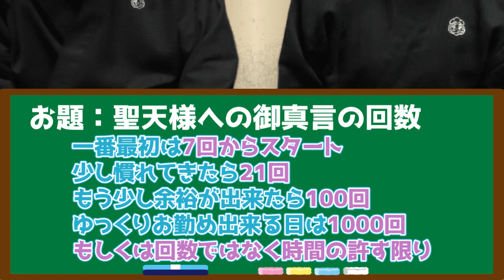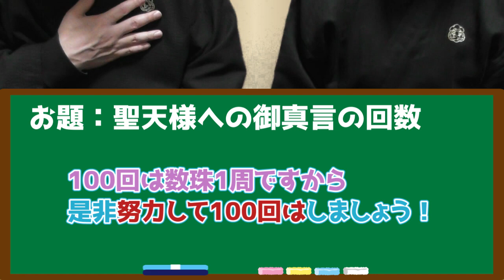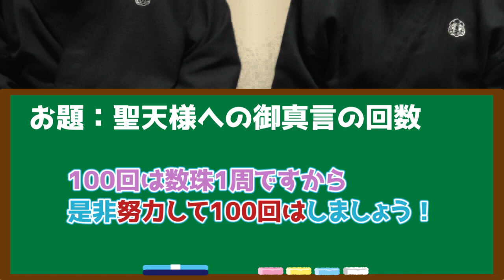【ご真言】聖天様に言われた御真言の回数⚫回未満は認めない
聖天信仰をされている皆さん、朝夕のお勤めご苦労さまです。
よくある質問の1つが『聖天様の御真言は何回唱えたら良いのか？』です。
これについて私ら聖夫婦が聖天様から直々に言われた御言葉を皆様にシェアします。

【コメントに対する対応】
コメント欄は自由に利用して下さい。聖夫婦への相談でも良いです。ご相談内容が他の読者様にも役立ちそうな場合など、ブログや動画の題材にさせて頂く場合が御座いますので宜しくお願い致します。
コメントからの質問や相談に対しては、必ずしも返信を確約するものでは御座いませんので、返信希望の方および個別に非公開での質問や悩み相談を希望する方は下記の無料相談から連絡して下さい。